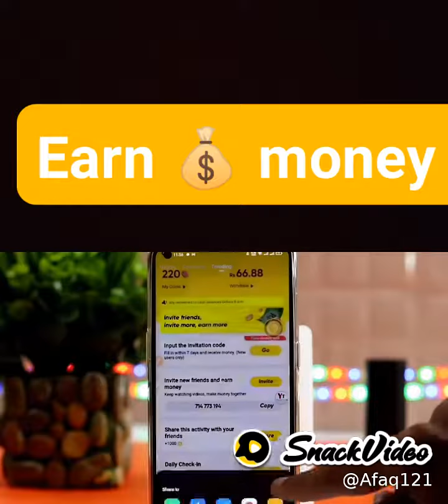June 3, 2021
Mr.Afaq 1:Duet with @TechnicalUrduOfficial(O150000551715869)